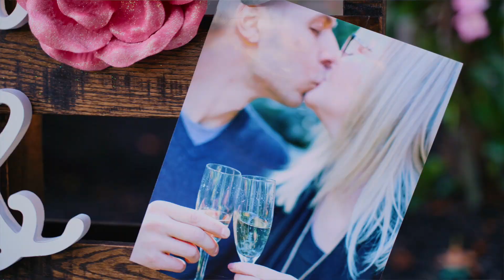A Luxury Wedding Full of Magic at the Champagne Manor, Monroe, NC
Songs:
‘Reverie Of Hope' by Ryan Taubert

-Vendor Love-
Venue: Champagne Manor
Planner: Miriam Ackerman
HMU: Beauty Asylum
Florist: Beth Stilwell, Petals Floral and Décor
DJ/Band: Charlie with Split Second Sound for reception// Dean's Duets for ceremony music
Cake: Delish Cakery